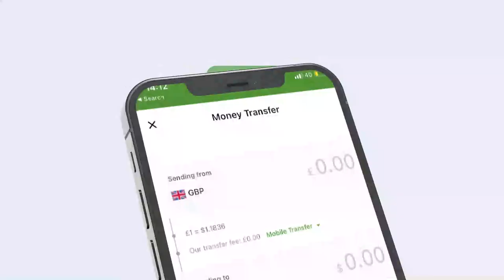Gudida Diiwaangelinta Ururada JSL ayaa maanta kormeeray Xafiiska Ururka Horseed ee magaalada Berbera